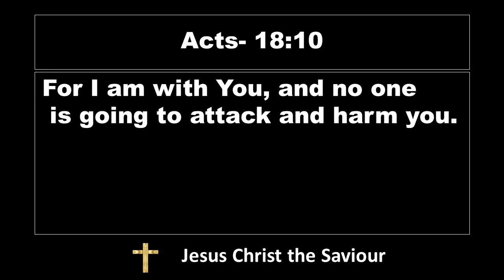Lord's Promise | El Shaddai worship channel